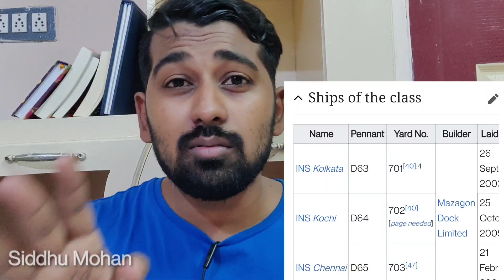Power of Kolkata class destroyer | Ithu vera level | Tamil | Siddhu Mohan